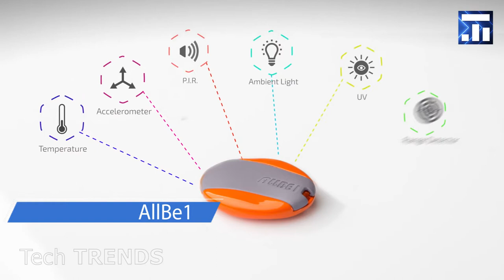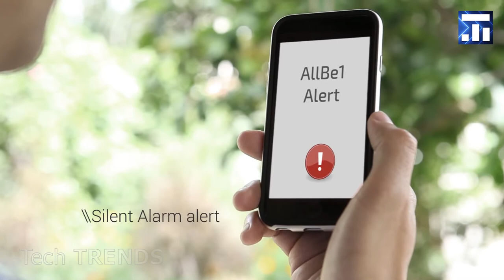自己防衛のためのガジェット #1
自己防衛のためのガジェット. 驚くばかりのガジェットはオンラインでご購入頂けます. 最も驚くような発明. 素晴らしいサバイバルガジェット

自己防衛のためのガジェット